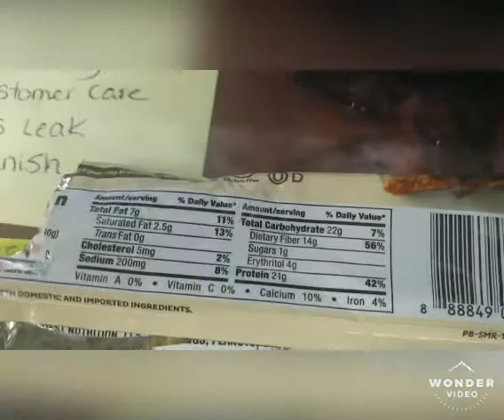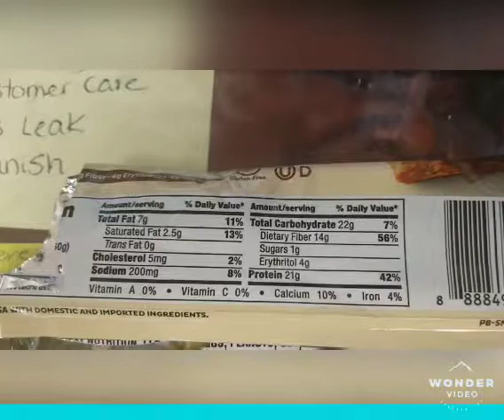Keto Full Day Of Eating // What I Eat To Lose Weight On Keto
This is a full day of eating on the ketogenic diet.